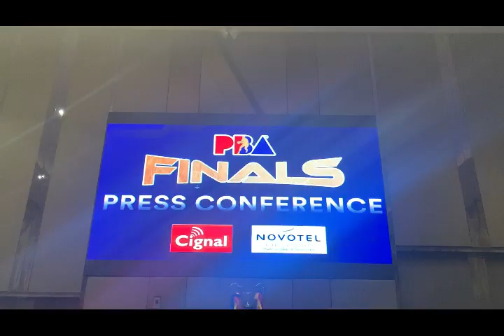Handa na ba kayo para sa PBA Finals?!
Handa na ba kayo para sa PBA Finals! Catch our exclusive interview with Coach Tim Cone, Justin Brownlee, Scottie Thompson, Coach Norman Black, Tony Bishop and Allein Maliksi!